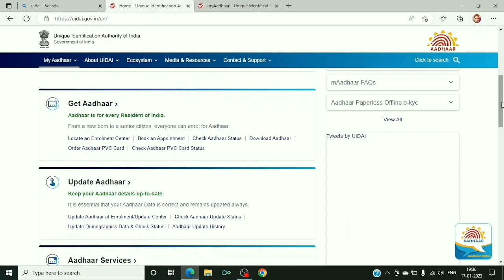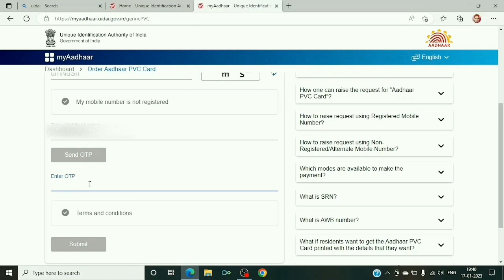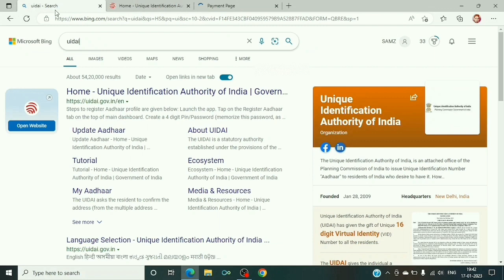PVC ADHAR CARD 2023 | PVC AADHAR CARD ONLINE ORDER | pvc aadhar card kaise banaye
AADHAR CARD KAISE DOWNLOAD KRE , PVC ADHAR CARD , PVC ORDER , PVC ADHAR CARD ONLINE

plastic aadhar card kaise order kare
pvc id
aadhar id
aadhar id pvc